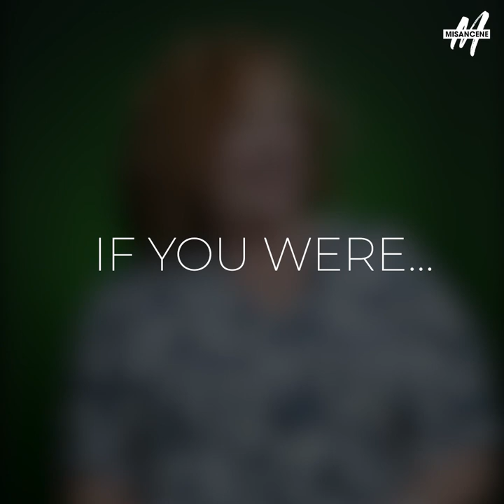Chinese portrait 🎭 - Marine Falk Leplat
Discover the Chinese portrait of emerging French artist Marine Falk Leplat.
To get more information about Marine Falk Leplat on Misancene